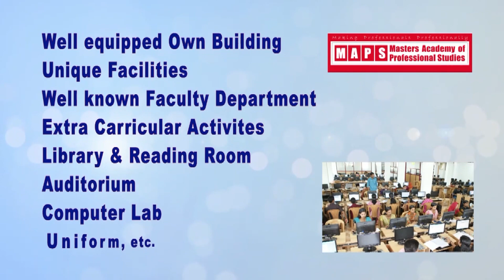യു എസ് എസ് എല്‍ എസ് എസ് വിജയികളെ അനുമോദിച്ചു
വടകര നഗരസഭയുടെ സമഗ്ര വിദ്യാഭ്യാസ പദ്ധതിയായ സ്‌പേസിന്റെ ആഭിമുഖ്യത്തില്‍ ചിറകു വിടര്‍ത്താം ഉയരങ്ങളിലേക്ക് എന്ന പരിപാടിയുടെ ഭാഗമായി യു എസ് എസ്,  എല്‍ എസ് എസ് വിജയികളെ അനുമോദിച്ചു. ടൗണ്‍ഹാളില്‍ നടന്ന പരിപാടി സി കെ നാണു എം എല്‍ എ ഉത്ഘാടനം ചെയ്തു.